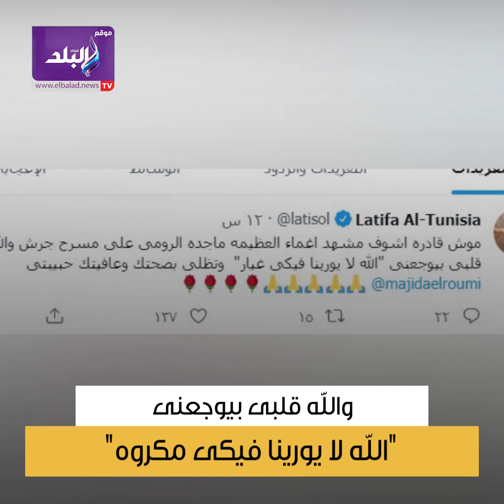سقطت على الأرض.. شقيق ماجدة الرومي يروي تفاصيل حالتها الصحية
شقيق ماجدة الرومي يكشف تفاصيل حالتها الصحية بعد سقوطها علي المسرح

ـــــــــــــــــــــــــــــــــــــــــــــــ